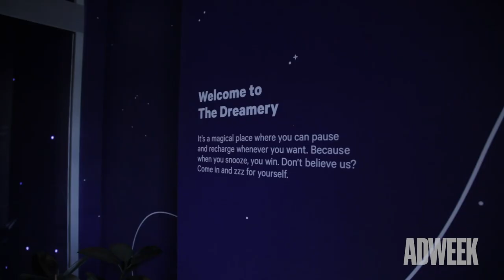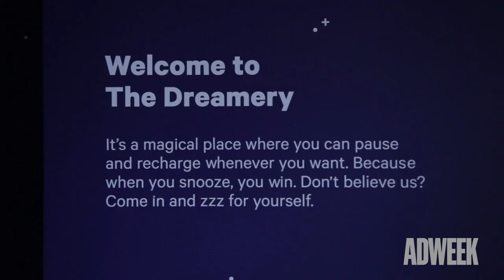Casper: The Dreamery